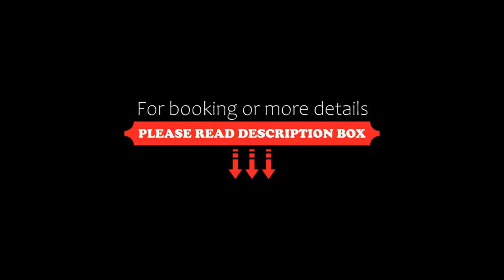Park Plaza, Ludhiana, Ludhiana, India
About Property:
You're eligible for a Genius discount at Park Plaza, Ludhiana! To save at this property, all you have to do is sign in.
The 5-star Park Plaza is located in Ludhiana, a 5-minute drive from Ludhiana Railway Station. It offers 4 dining options, a spa and rooms with a flat-screen TV. Free parking is provided.
Elegant modern interiors and wooden flooring feature throughout the rooms at Park Plaza, Ludhiana. Each is fitted...
Property Type: Hotel
Searching For
1. Park Plaza - Ludhiana - Ludhiana - India
2. Park Plaza - Ludhiana - Ludhiana - India Address
3. Park Plaza - Ludhiana - Ludhiana - India Rooms
4. Park Plaza - Ludhiana - Ludhiana - India Amenities
5. Park Plaza - Ludhiana - Ludhiana - India Offers and Deals
Audio Credit:
Track Title: Blank Slate
Artist: VYEN